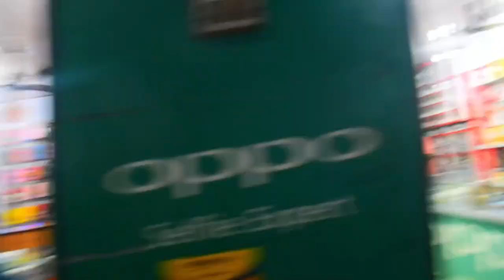How i shoot My first vlog with new camera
My first camera vlog